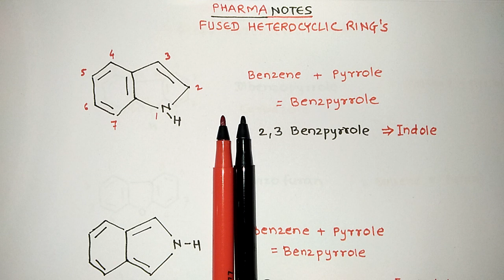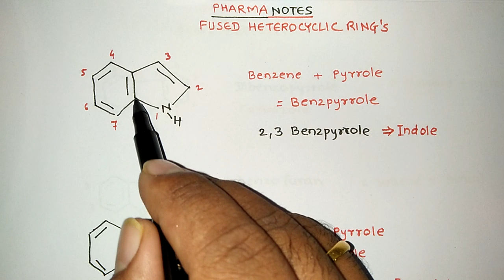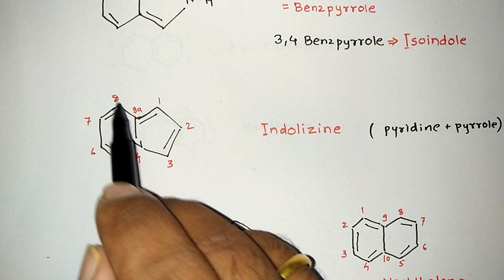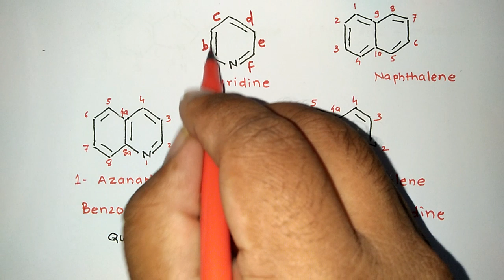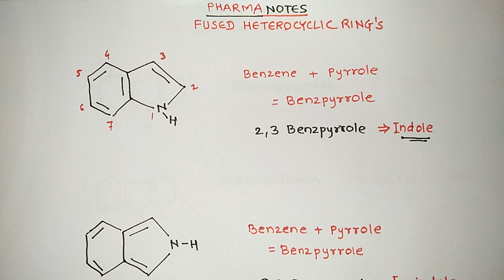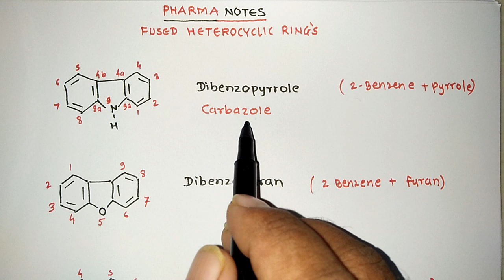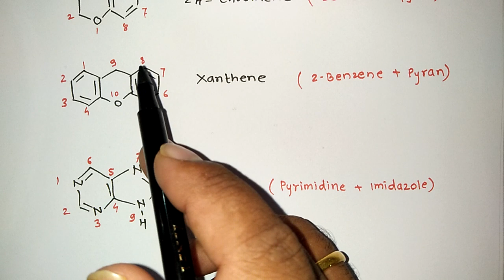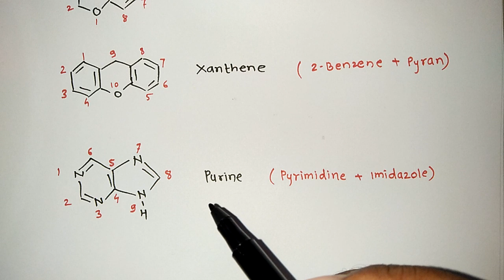FUSED HETEROCYCLIC RINGS BASIC | MEDICINAL CHEMISTRY | NIPER | DI | GPAT | ESIC-RRB | Vikas Bopinwar